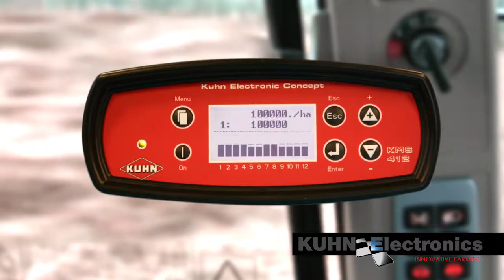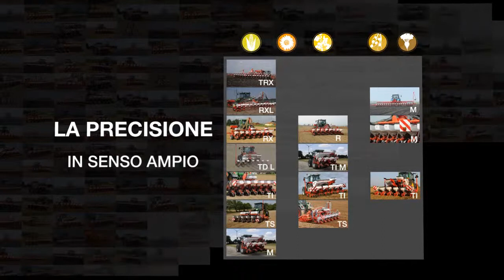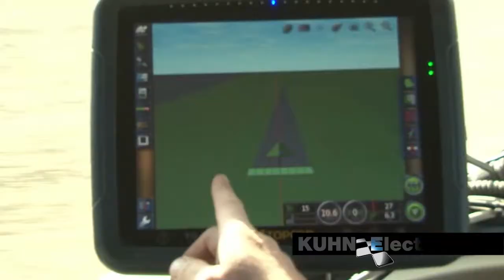KUHN - MAXIMA 2 e PLANTER 3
Per maggiori informazioni sulle Seminatrici Pneumatiche monogerme KUHN, visitate il nostro sito web: